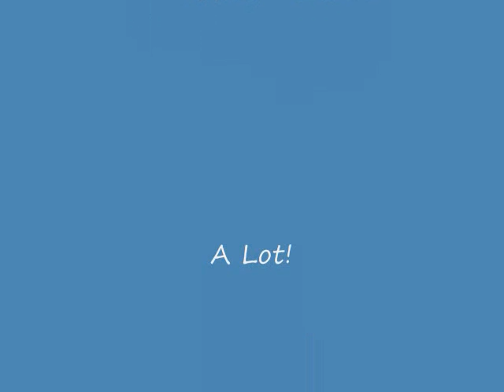Push Push - I Miss You